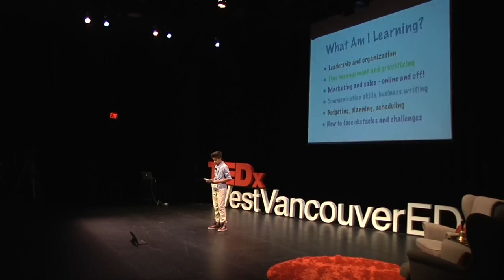How Teachers Can Help Students Achieve Big Ideas: Qayam Devji at TEDxWestVancouverED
Qayam Devji is a Grade 7 student at West Bay Elementary. An avid reader, writer, actor and community volunteer, Qayam is curating his first TEDxKids event after attending one in October 2012. Qayam has a passion for music, art, photography and technology and is launching his first venture—Tribes of Humanity—an urban clothing company with a conscience in the near future.